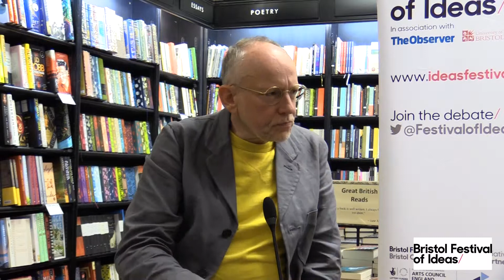James Meek talks about Brexit and markets (Bristol Festival of Ideas)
In March 2019, the UK will leave the EU, facing an unpredictable future. Since the referendum in 2016, the nation has been split by continuing debates over whether to leave or remain – and on what terms. Over the last few years, award-winning journalist James Meek has been searching for the stories and consequences of this rupture.

What can we recover from the debris of an old nation as we head towards new horizons? What must we leave behind? There aren’t any easy answers that will satisfy Brexiteers or Remainers. Instead, he paints a portrait of an anxious nation and offers a dissection of the stories we tell ourselves to make sense of the present moment.

His new book, Dreams of Leaving and Remaining, is a report from the front line of the crisis we are living through.

Here he talks about Brexit and markets.

Part of the 2019 Coleridge Series from Festival of Ideas, presented by Bristol Ideas

Filmed by Summer Paliunyte.